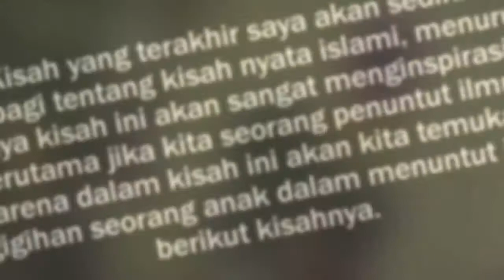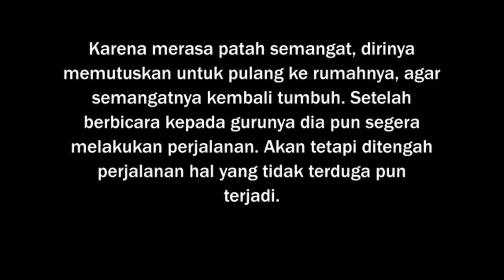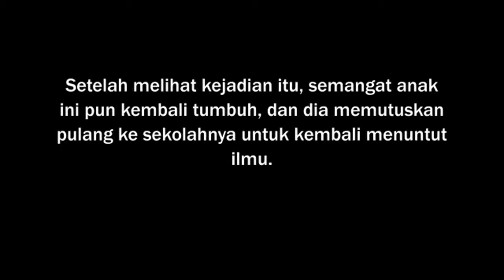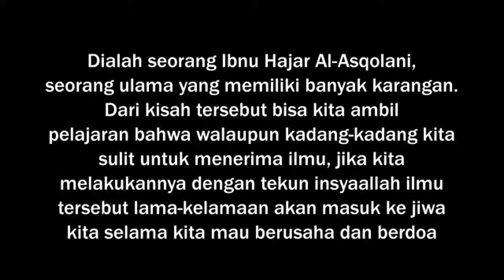Kisah Nyata Islami